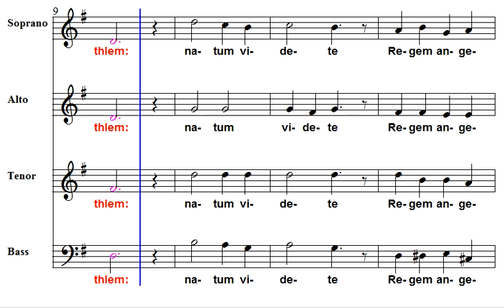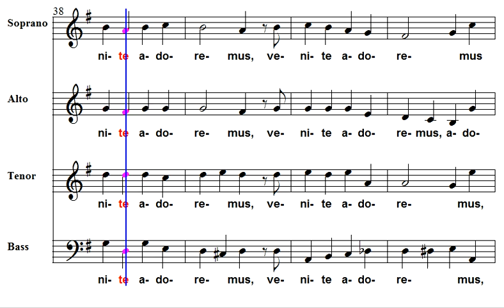Adeste Fideles Coro ACR Chorus